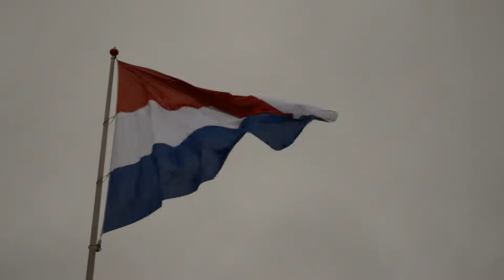Netherlands flag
Dutch flag waving in the wind in a day covered
Una bandera holandesa oneja al vent en un dia tapadot
Una bandera holandesa se mueve con el viento en un día tapado
Drapeau néerlandais ondulant dans le vent en un jour couvert
Niederländische Flagge an einem Tag im Wind wehende bedeckt
Голландский флаг развевался на ветру в день покрыты
荷兰国旗在一天在风中挥舞覆盖

(copy and paste this link to your browser then use the video as you wish. CC Attribution license, that means you can use the video whatever you need, educational, personal, fun, commercial, but you have to mention explicitly "20 seconds channel" source).

Thank you for whaching us and have fun!

The 20" channel Team - Let us be your push to creativity